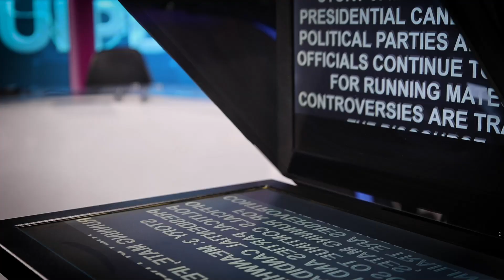NEWS UPDATE @ 6 PM. 08/05/2023